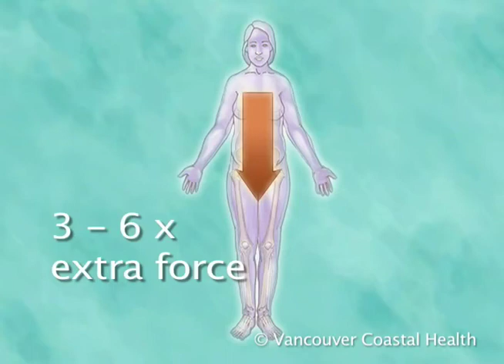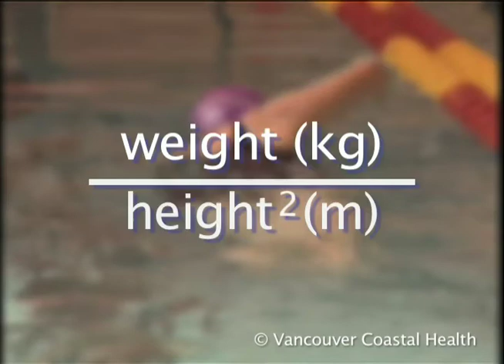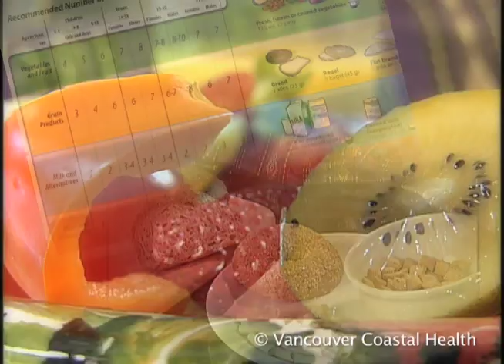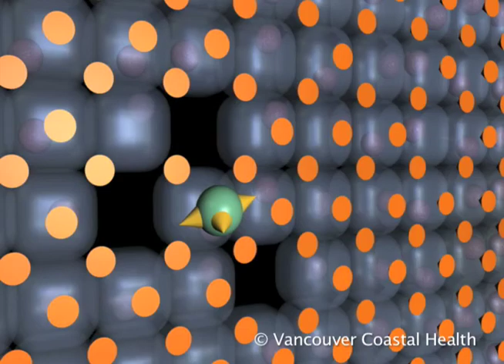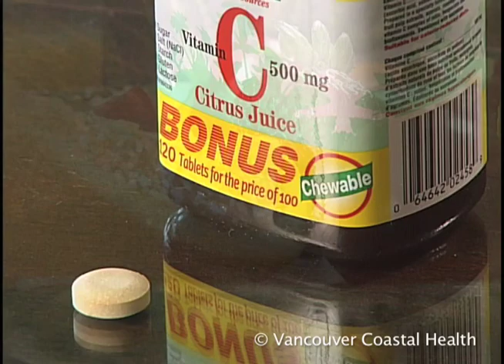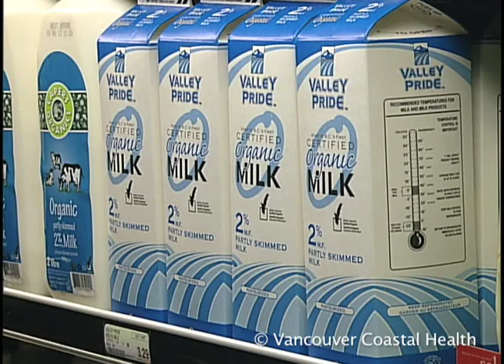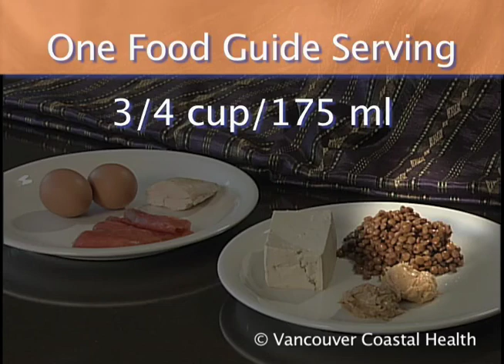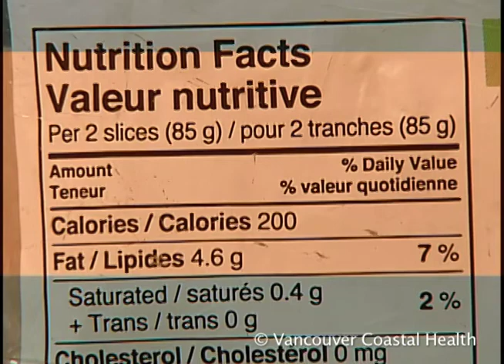Managing Your Osteoarthritis - Nutrition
Get tips on managing your osteoarthritis through nutrition.